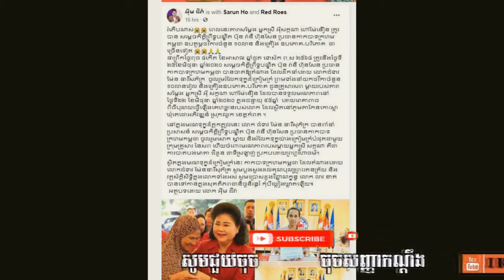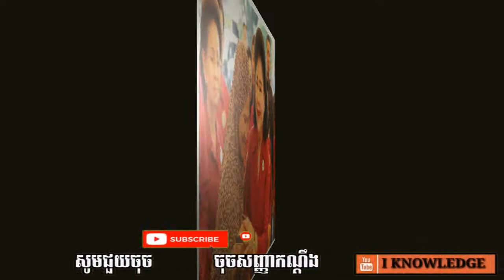រំភើបណាស់!សម្តេចកិត្តិព្រឹទ្ធបណ្ឌិតប៊ុន រ៉ានី ហ៊ុនសែនឧបត្ថម្ភថវិការចំនួន ១០លាននិងគ្រឿង ឧបភោគ-បរិភោគ